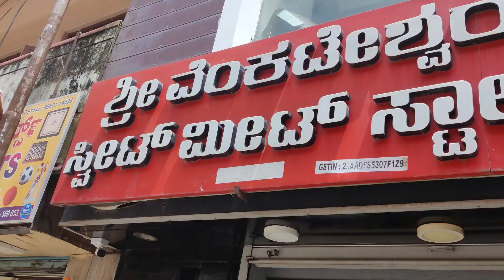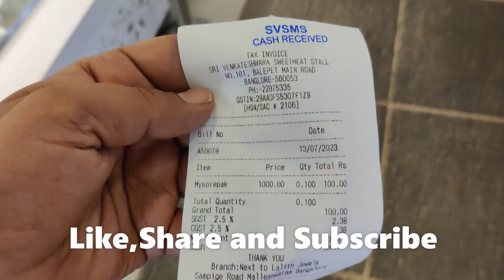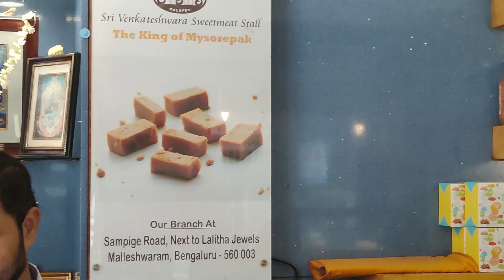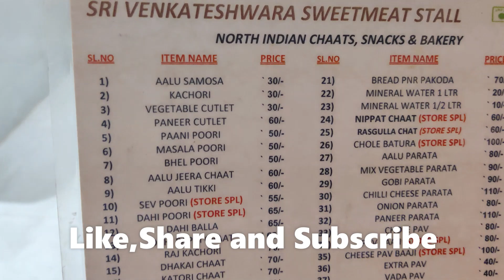100 ವರ್ಷ ಹಳೆಯದು ಇವರೇ King of Mysore pak | Venkateshwara Sweet meat stall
100 ವರ್ಷ ಹಳೆಯದು ಇವರೇ King of Mysore pak | Venkateshwara Sweet meat stall

Address:
Sri Venkateshwara Sweetmeat Stall
#181, Balepete Main Rd, near to upparpet police station, Balepete,
 Chickpet, Bengaluru, Karnataka 560053
ವಿಳಾಸ:
ಶ್ರೀ ವೆಂಕಟೇಶ್ವರ ಸ್ವೀಟ್ ಮೀಟ್ ಸ್ಟಾಲ್
#181, ಬಳೆಪೇಟೆ ಮುಖ್ಯ ರಸ್ತೆ, ಉಪ್ಪಾರಪೇಟೆ ಪೊಲೀಸ್ ಠಾಣೆ ಹತ್ತಿರ, ಬಳೆಪೇಟೆ,
 ಚಿಕ್ಕಪೇಟೆ, ಬೆಂಗಳೂರು, ಕರ್ನಾಟಕ 560053

lots of  ❤️❤️❤️❤️❤️